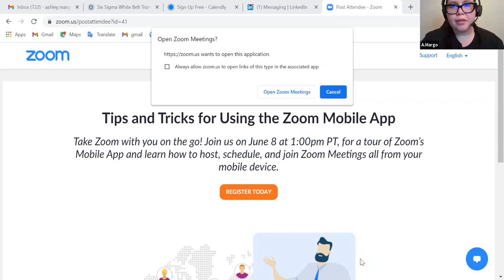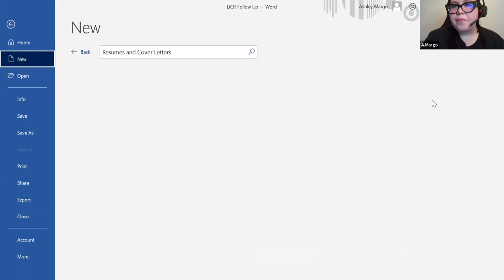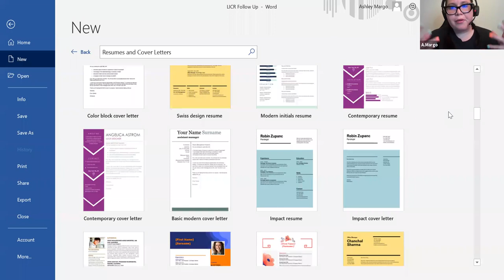Career Clinical Research Development Series - Resume, LinkedIn, Networking, Interning